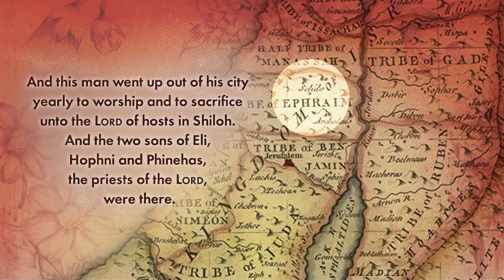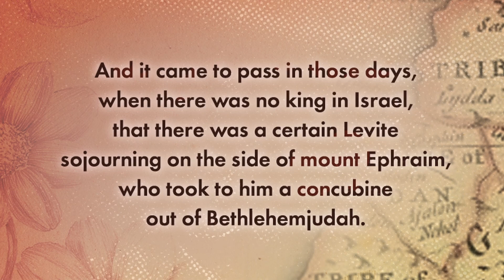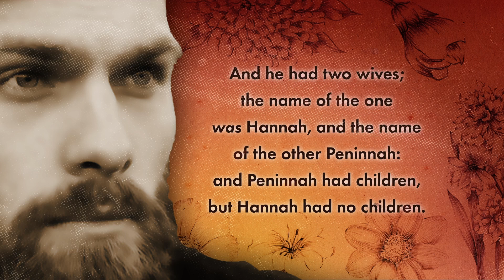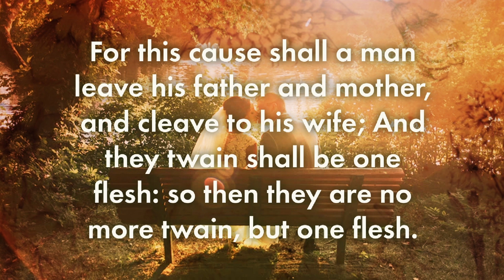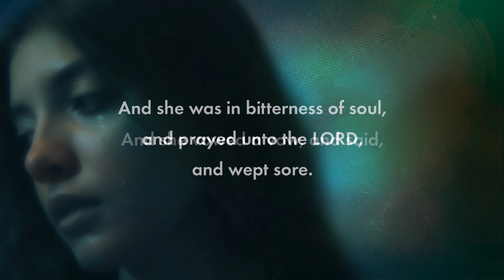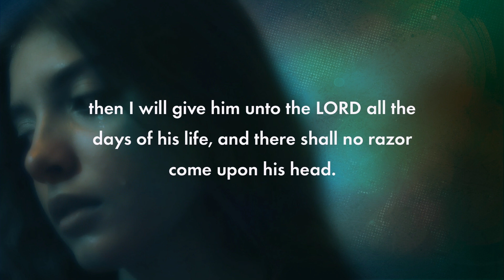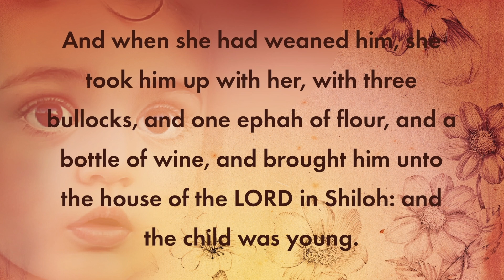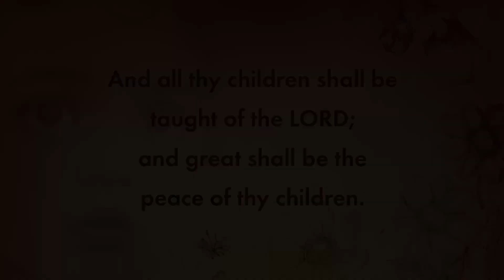The Story of Hannah